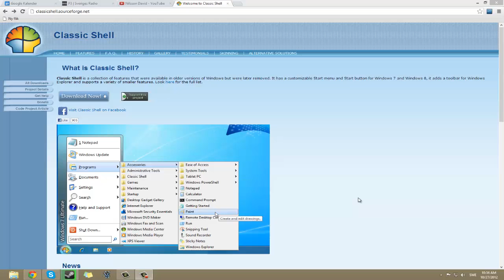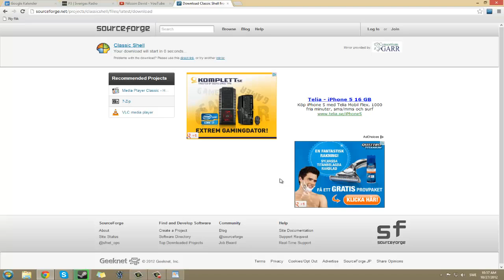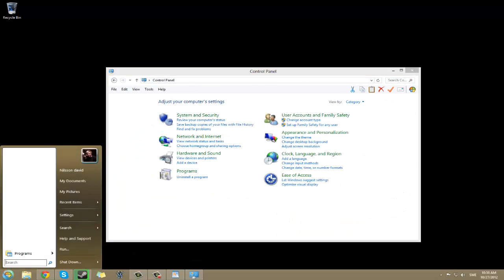Windows 8 - Get start menu back!